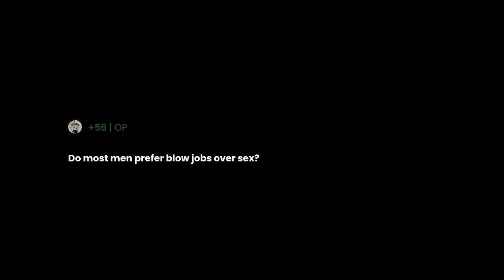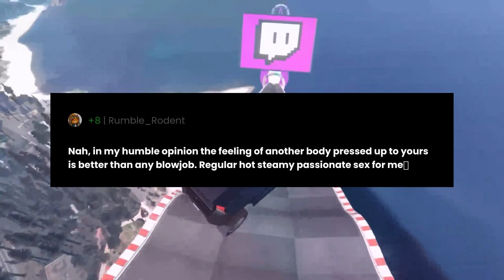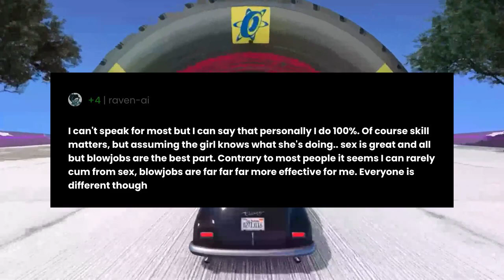Do most men prefer blow jobs over sex?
"Do most men prefer blow jobs over sex?" the question you all have been asking for.